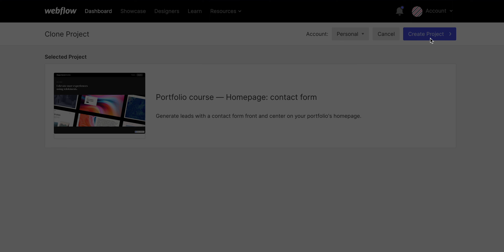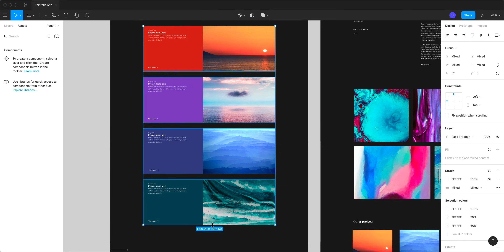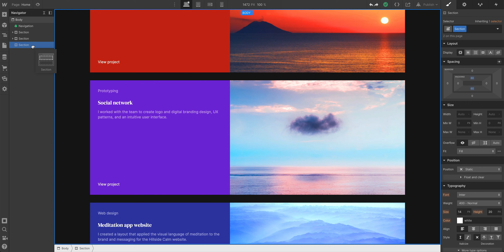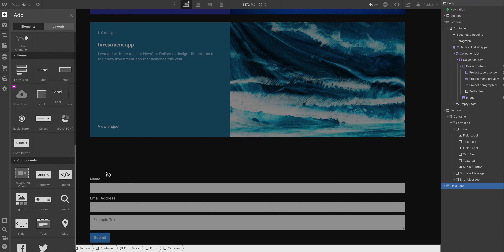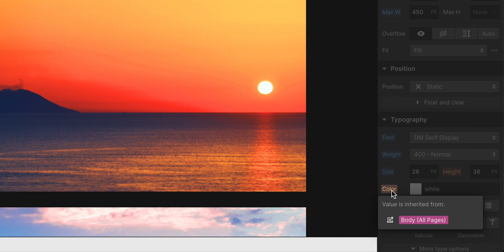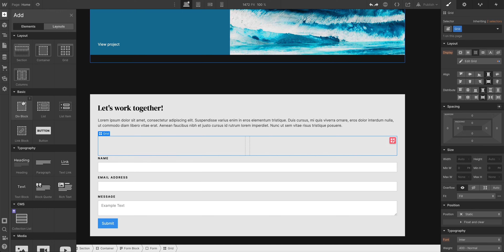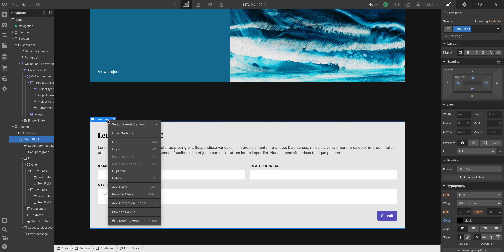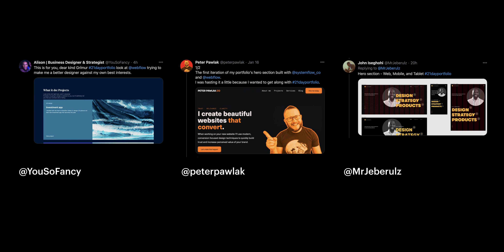Build a reusable contact form — Build a portfolio site in Webflow, Day 4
Create an engaging call-to-action and generate leads with a contact form front and center on your portfolio's homepage.

00:00 - Day 4, begin
02:13 - Add the Form block
02:55 - Configure the Form
03:56 - Style the Form to match your portfolio
07:37 - Convert the Form into a Symbol
07:49 - Recap

Get early access, plus downloadable assets and cloneable project for every lesson